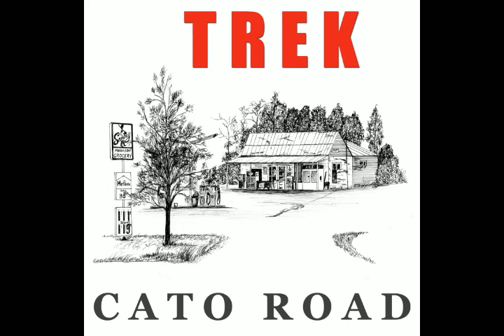Nancey Groves Presents - Indie Music - Trek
Indie Music
Listen Now!

"nancey groves" "christian music" jesus god "rock musician" christianity "god music"